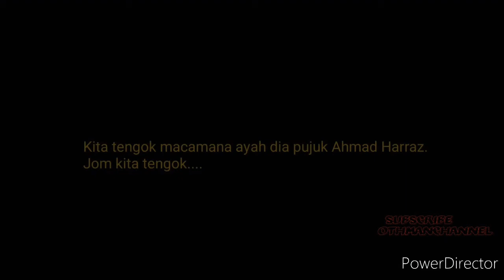Kalah main bola, Ahmad Haraz kecewa. Tapi nasib baik ayah pujuk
Video aktiviti bersama anak.